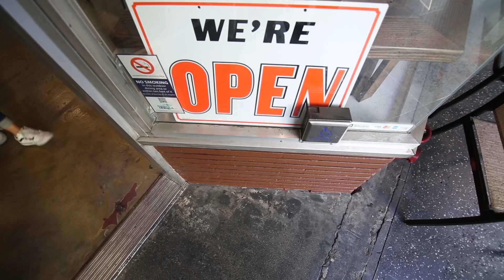DIY AIRHEADS HALLOWEEN GHOST COSTUME!!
WELCOME TO ANOTHER RANDOM (DIY) DO IT YOURSELF VIDEO!!

Today I'll be showing you how to make your very own Ghost Costume completely made of 1000 Airheads. We even went ahead and tried out my new 1000 AIRHEAD GHOST COSTUME in public! Everyone ended up loving the costume and kept trying to eat my costume!!

Hey Guys! What's up?!?! My names Aaron but my friends call me Ron. I make vlogs, challenge videos, sketches, and parodies.